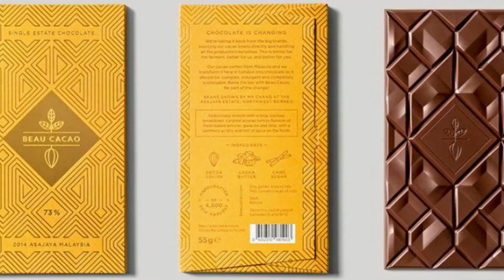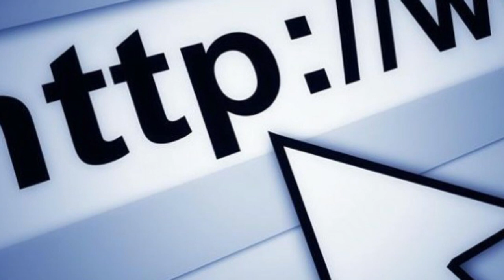2023లో మీరు కోట్లు సంపాదించడం ఖాయం🔥🔥 New Packing Ideas 2023, Small Packing Ideas, No Investment